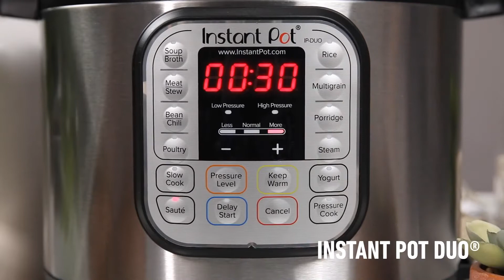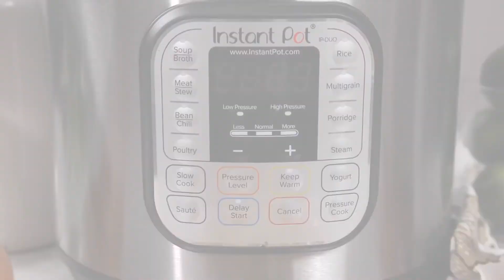Instant Pot Creamy White Chicken Chili